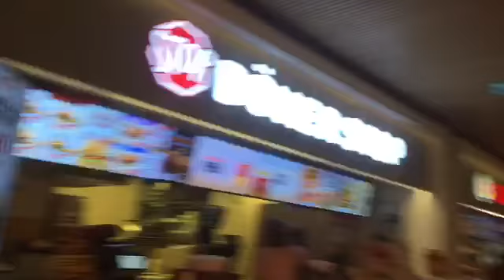WE MISSED OUR DENTIST APPOINTMENT! (Day 548)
We missed a dentist appointment that we never knew about and I felt happy about it.